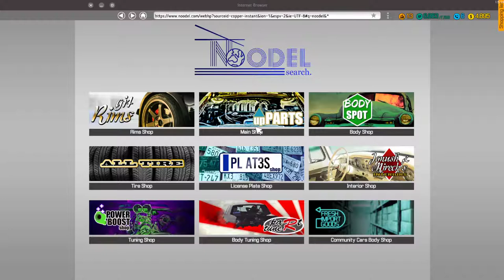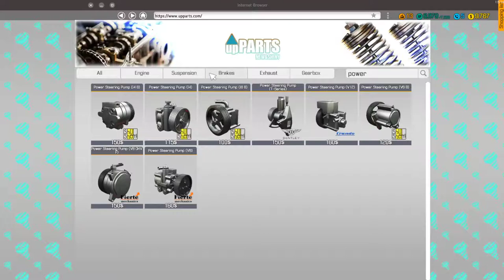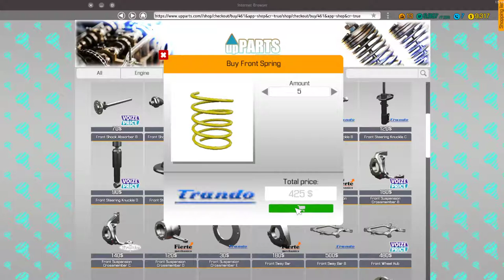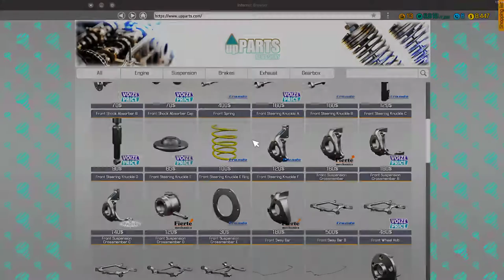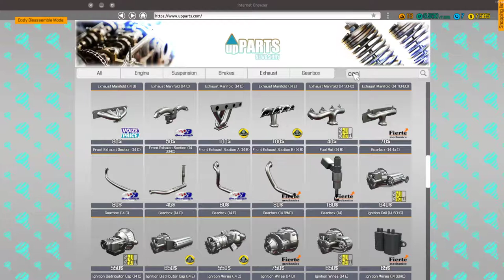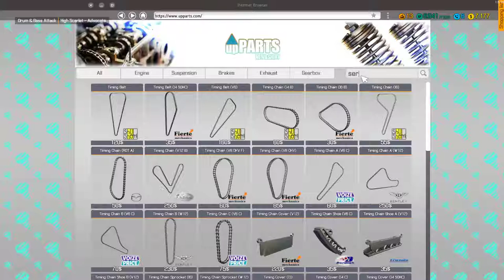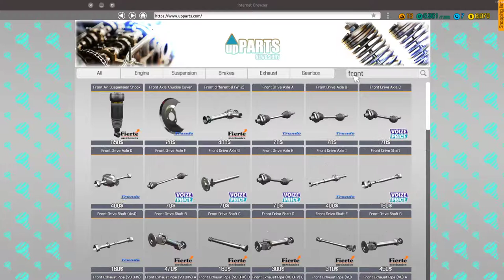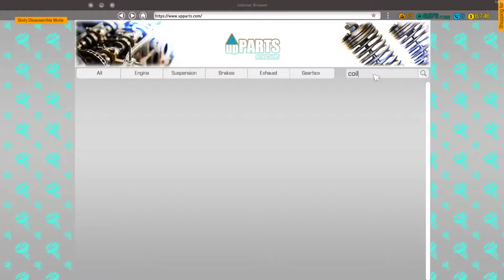World of Warship - Day 1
Hi all guys!
In this channel will upload videos about technical and teach how to create something at home about new technologies , life hake to emprove our life.